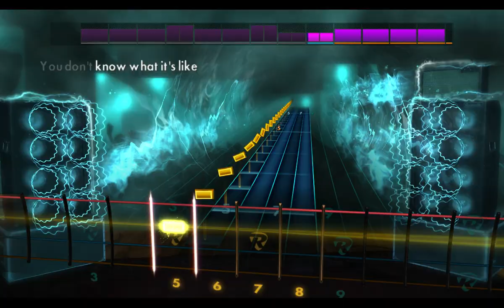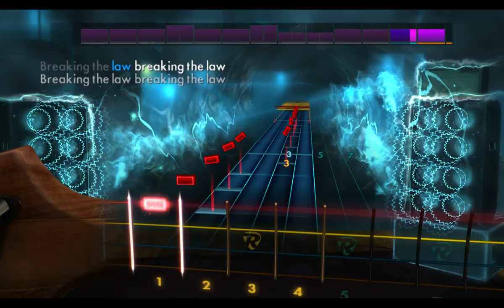Judas Priest Breaking The Law Rocksmith 2014 bass 100